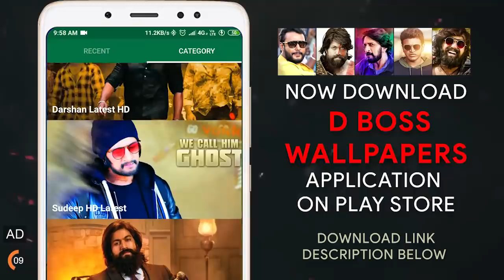Darshan vs Yash | Sandalwood No.1 Star Darshan or Yash 2020